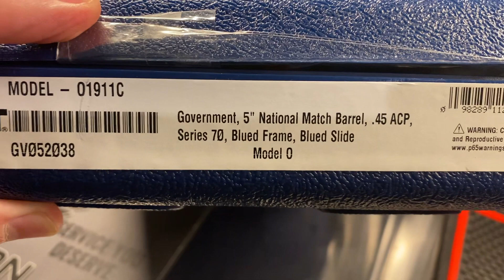NIB Colt Classic 70 Series 1911 - .45 ACP